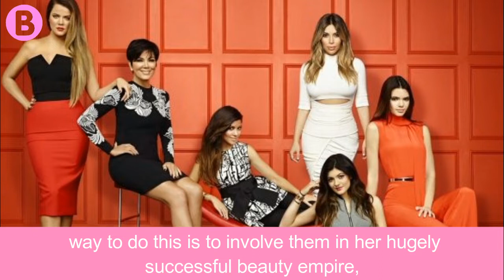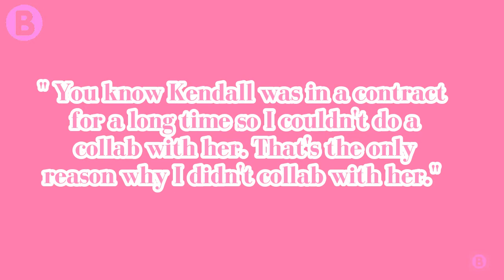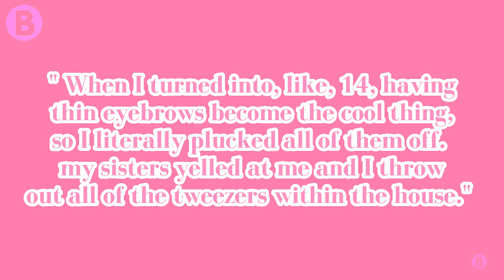Why Kendall Jenner Won't Collaborate With Kylie Jenner's Kylie Cosmetics | Boom Bang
Here are all the answers that people are asking, why KendallJenner and KylieJenner haven't collaborated yet well to found out, watch until the end.

Welcome to Boom Bang.